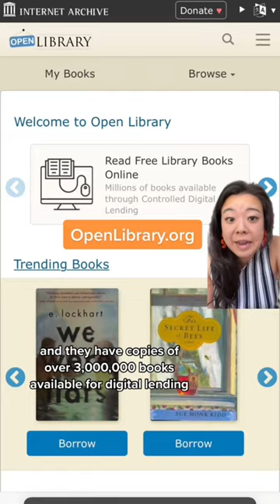FREE books without leaving your home!